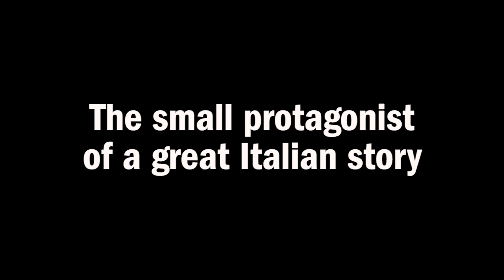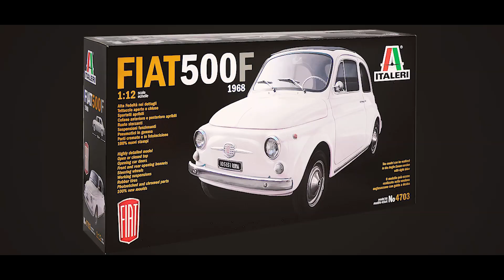Italeri 1/12 Fiat 500 Highlight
Take a look at Italeri's 1/12th scale Fiat 500 plastic model kit. Love this kit? Shop at Otaku ME!